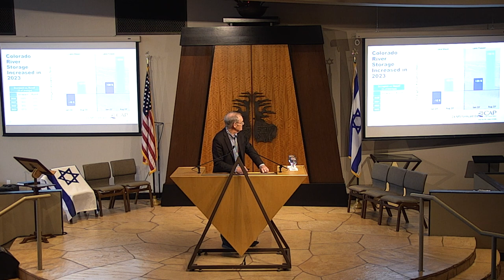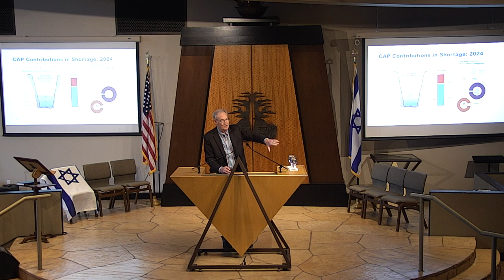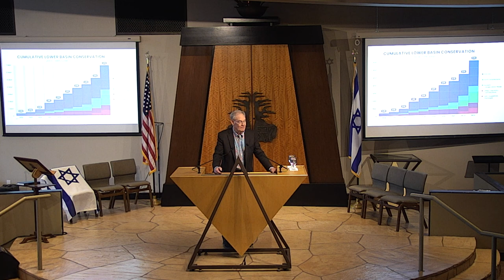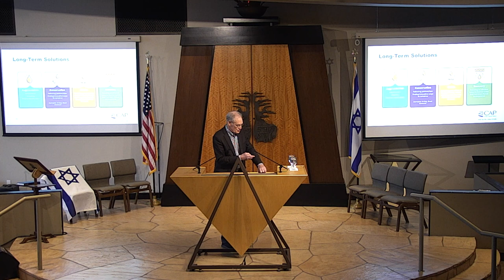Solel Speaker Series Terry Goddard